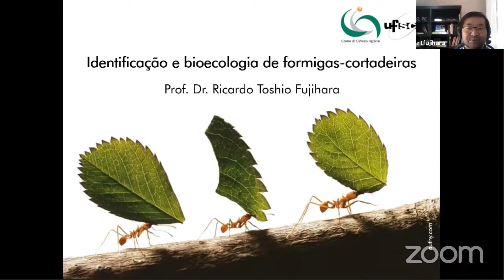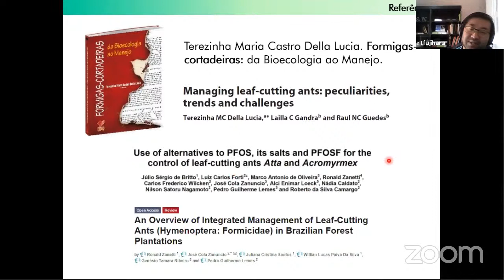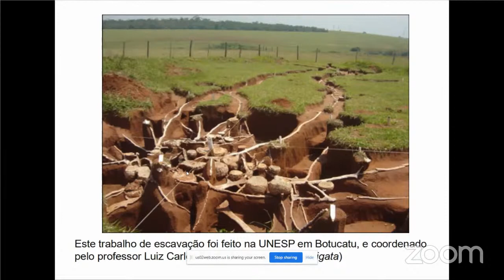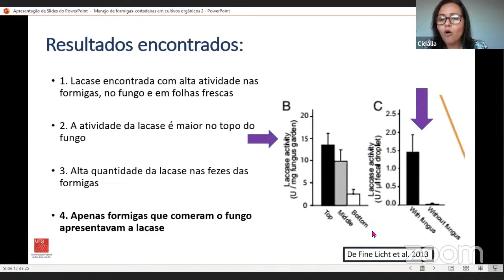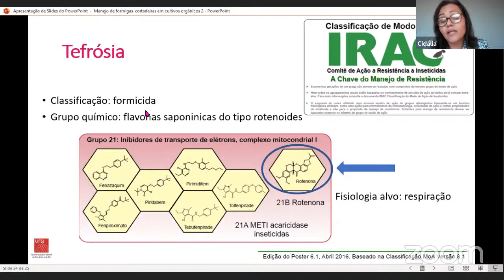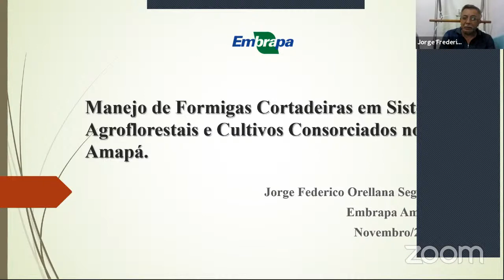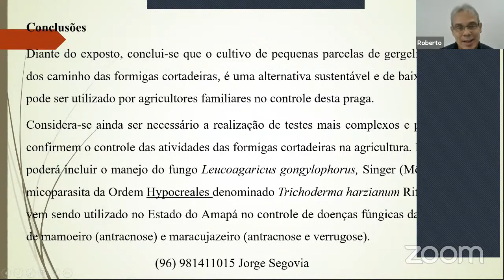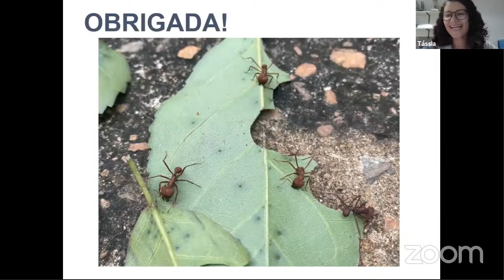Bioecologia e controle de formigas cortadeiras em sistemas orgânicos